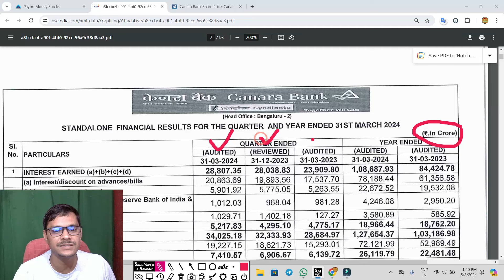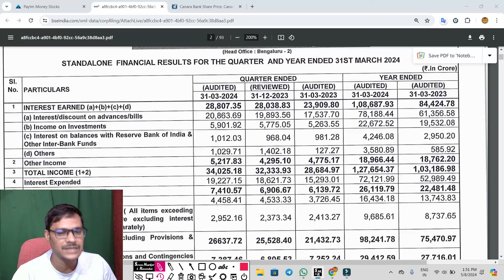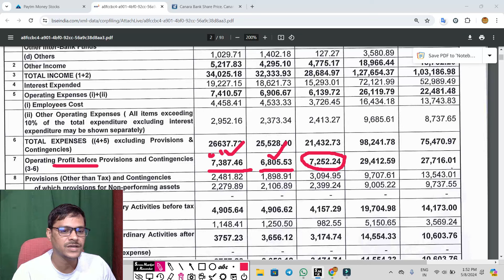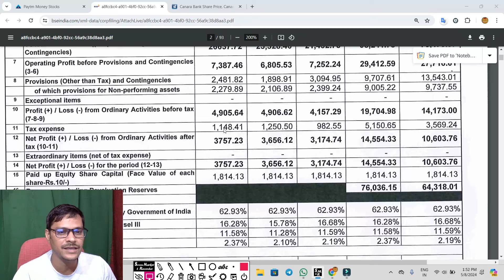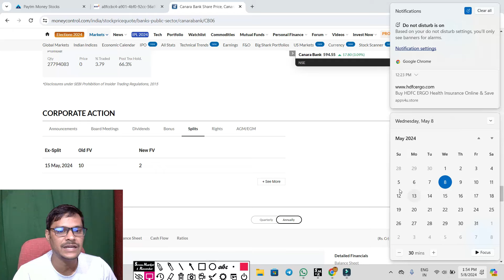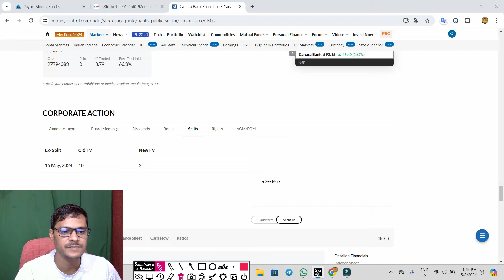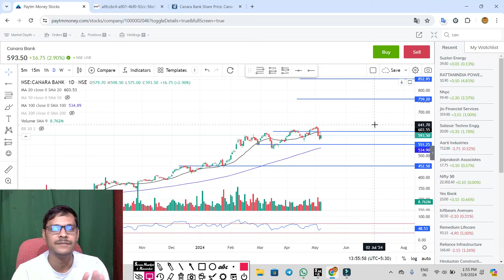canara bank resultsआ गया . canara bank share latest news, canara bank share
canara bank stock split . canara bank share latest news , canara bank latest news

canara bank share target for tomorrow,
canara bank,

canara bank latest news,
canara bank latest share news,
canara bank latest fd rates,
canara bank latest news today
canara bank latest update

canara bank stock split,
canara bank stock split news,
canara bank stock analysis,
canara bank stock,

canara bank news,
canara bank news today,
canara bank news tamil
canara bank news today in hindi

canara bank today news,
canara bank today,

bonus shares,
bonus and split share news latest
bonus and split,
bonus and right issue of shares,
bonus and dividend shares,
bonus and rights issue,
stock split,
stock split vs bonus shares,
stock split and bonus news,
stock split and bonus shares,
upcoming stock bonus,
upcoming stock split and bonus,
upcoming split and bonus share,
upcoming split share,
upcoming split and bonus shares 2024,